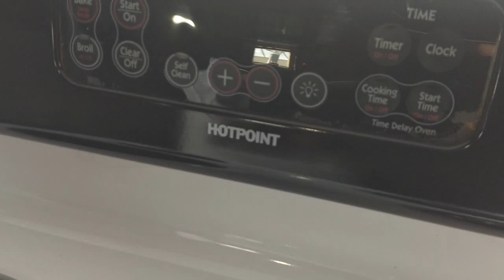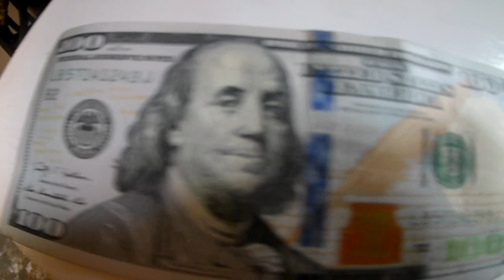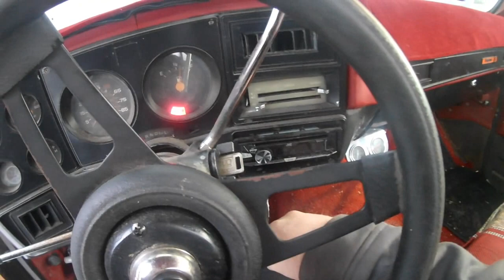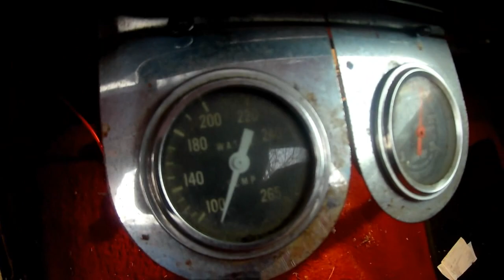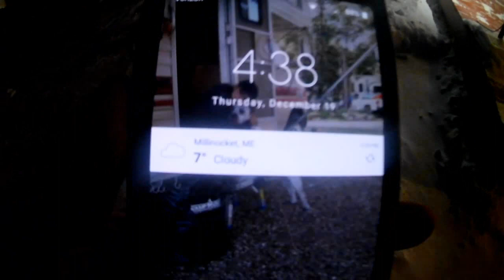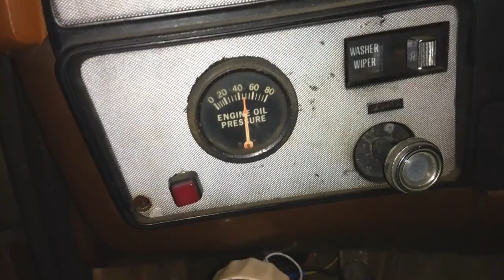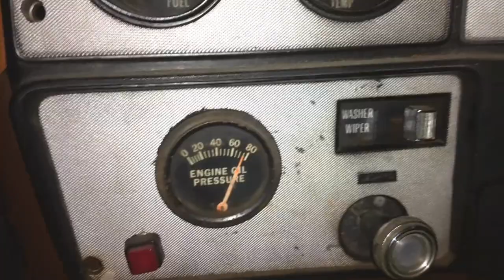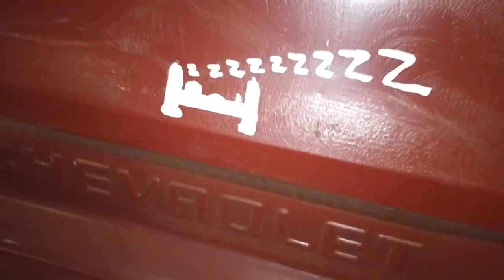Cold Christmas hustle w/cold starts